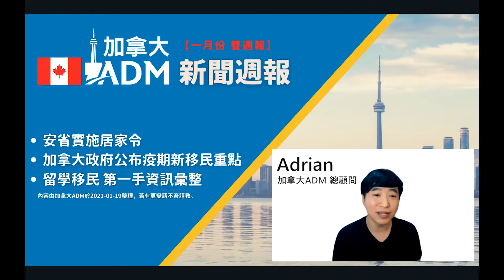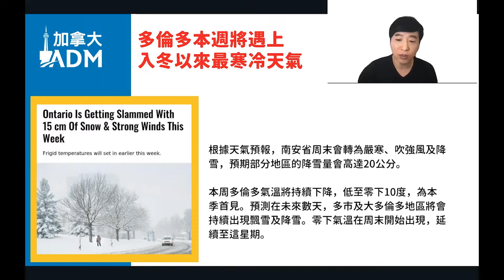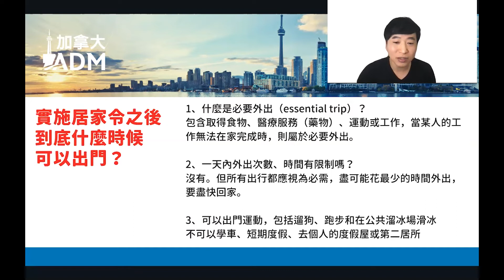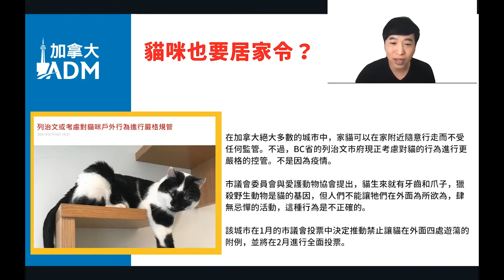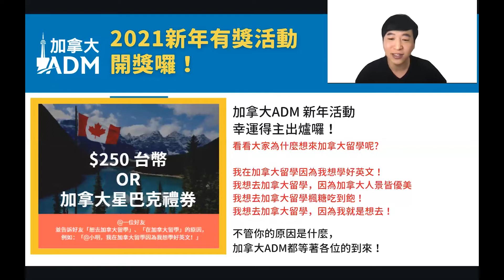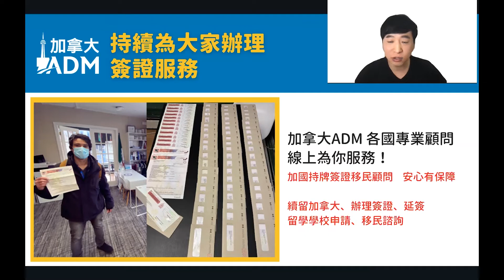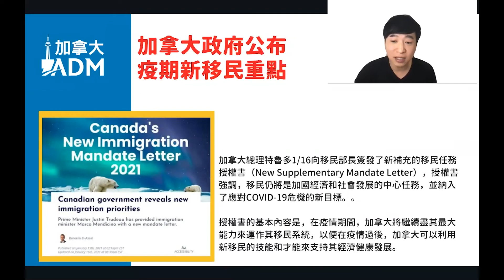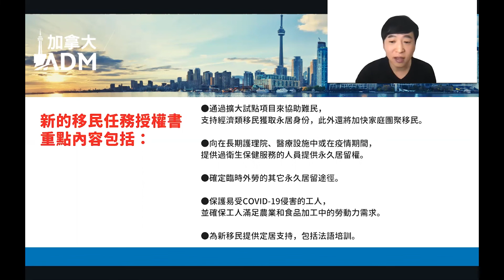加拿大疫情期間的移民政策？| 安省居家令不能亂跑！| 加拿大1月底新聞重點整理《加拿大ADM》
0:00 加拿大疫情期間的移民政策？| 安省居家令不能亂跑！
0:48 多倫多寒流將至
1:24 安省實施居家令
4:08 加拿大ADM 有獎活動開獎
5:57 加拿大ADM 簽證服務
6:38 加拿大政府疫情移民重點

【 相關文章 📍 】
🔊 【 移民加拿大 】 EE 快速通道 分數大解析
🔊 【 加拿大 2022 】 加拿大 公立 VS 私立 DLI學院
🔊 【 加拿大 2022 】2+3 留學 移民 ｜5步驟不藏私

針對影片任何內容有疑問都可以在以下留言或者私訊我們喔!